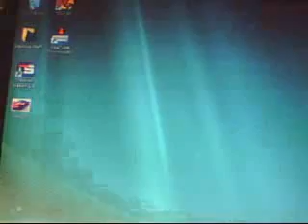MS Paint Cool Car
Watch as i take ms pain to the extreme and use it draw a very nice car